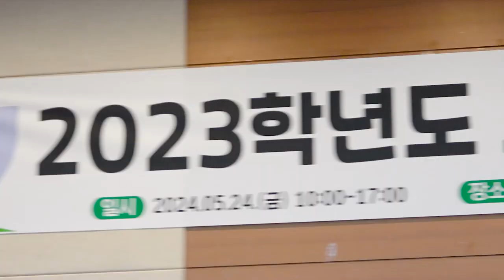[상지대학교] 2023학년도 교육성과보고회 (제작: 상지미디어센터)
올해로 제 4 회를 맞이하는 교육성과보고회는 상지대형 교육혁신 모델을 더욱 발전시키고 2023 학년도 한해 교육성과 보고와 함께 교육참여자의 노고를 격려하기 위해 개최되었습니다 .

 2024 학년도에는 상지대학교의 교육 역량과 재정 역량이 더욱 향상되어 재학생과 지역사회의 많은 관심과 성원을 받는 한해가 될 것입니다 .